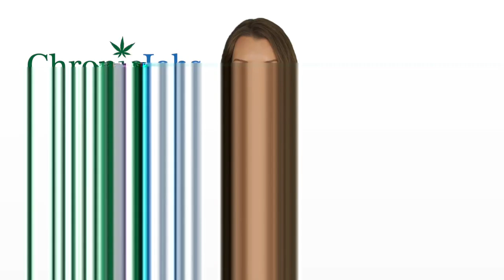Cuyahoga Marijuana Jobs